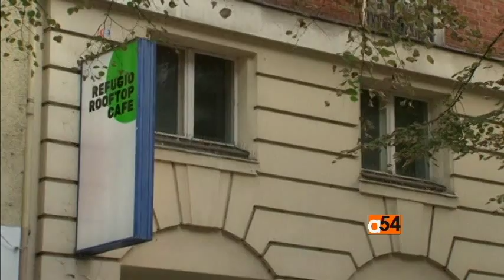Migrants Moving North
Over 1,000 migrants are at the northern borders of Greece trying to cross into Macedonia. They are among the massive influx of refugees from the Middle East, Africa and Asia who are trying to reach Northern Europe Macedonia is now cracking down on them.